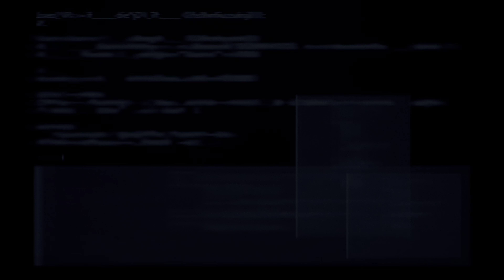FINAL FANTASY VII REMAKE #39 Chapter 14 Tonberry